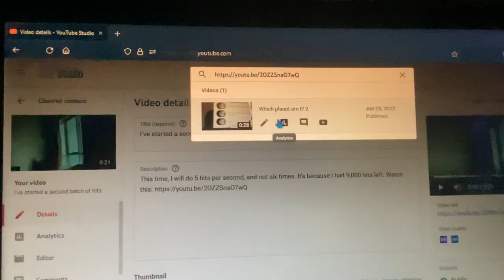I get less from my links.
The traffic going to my links became less than it was before.